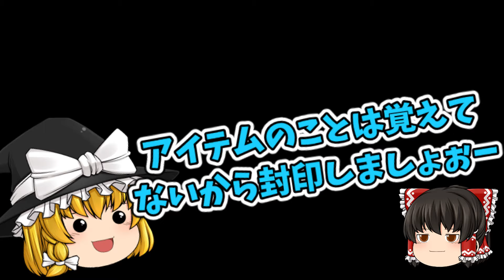【ゆっくり実況】情弱によるおろかなチャレンジ！「グーニーズ」全クリ！ファミコン ゆっくり レトロゲーム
アイテムの解説がよくわかんないので、ノーアイテムでクリアする。
情弱ならではのチャレンジとなります。

～ご報告＆お知らせ～
実はサブチャンネルの方でメンバーシップを導入を導入しております！

ライブを楽しみたい！もう少し閉鎖的な場所でワイワイ楽しくやってみたい！
という方向けの内容となっております♫

そして現在のところ、どのプランもすべておんなじ内容となっております！

※今んとこは190円のプランですべての機能が使えます！

こちらがメンバーシップ登録のご説明動画リンクとなってます♬（気が向いたら入って下せぇ♬）

面白そうなことが思い付き次第、できる範囲でいろいろやっていきたいと考えておりますので

～ライブ配信や短編系の動画はコチラのサブチャンへ～
（ch登録もついでにポチッとね♪）

リクエストなどありましたら是非お待ちしてます💕

～おススメ過去動画～
【ゆっくり実況】みんな大好きマッチョゲー！SFC版「ファイナルファイト」ファミコン ゆっくり レトロゲーム

【ゆっくり実況】神ゲー？クソゲー？パスワード無しでクリア！『聖闘士星矢 黄金伝説完結編』ファミコン ゆっくり レトロゲーム

【ゆっくり実況】『乙姫』って実はヤベー人？！PCエンジン版「妖怪道中記」をクリア！ ファミコン ゆっくり レトロゲーム

【ゆっくり実況】スーパーボール無双！？GB版『スーパーマリオランド』レトロゲーム ゆっくり ファミコン

【ゆっくり実況】ついに完結！愛しのケンちゃんで全クリ達成！？『カトチャンケンちゃん』pcエンジン ゆっくり レトロゲーム

【ゆっくり実況】全クリに必要な残機は○○？『カトチャンケンちゃん』【前編】pcエンジン ゆっくり レトロゲーム

【ゆっくり実況】クリア挫折者が続出！『ポケットザウルス 十王剣の謎』ファミコン ゆっくり レトロゲーム

【ゆっくり実況】最高難度でノーコンクリア『スト２ターボ』ファミコン ゆっくり レトロゲーム

【ゆっくり実況】8割の人が知らないキャンディーの秘密！「ツインビー」ファミコン ゆっくり レトロゲーム

【ゆっくり実況】ノーコンでフル装備の全クリ！『ビックリマンワールド PCエンジン版』モンスターランド レトロゲーム ゆっくり実況

【主からのお願い】
・超ガチ勢でなわけではないのでへたくそプレイが苦手な方はご注意ください
・昔の記憶を頼りに作ってるので勘違いや思い込みがありましたら優しく教えてください
・誹謗中傷のコメントは本当に凹むのでお控えください

～使用音源～
魔王魂様